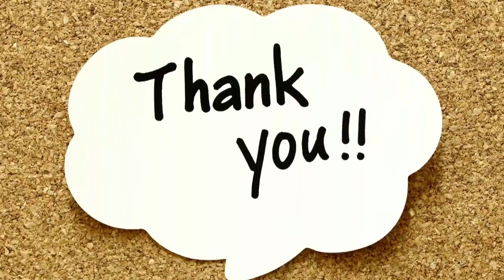Beautiful Lemon Shivling Carving // fruit & vegetable carving // regs gardener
beautiful tips#beginners of art fruit and vegetable carving video simple lemon carving carving simple and easy#regsgardener